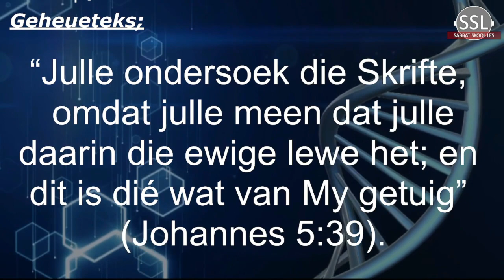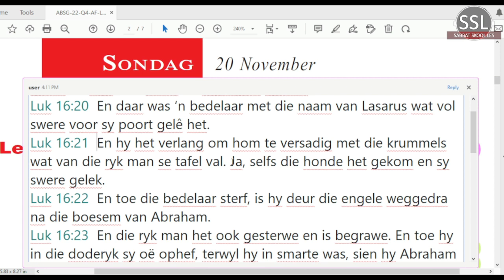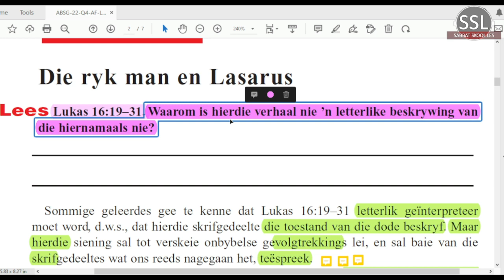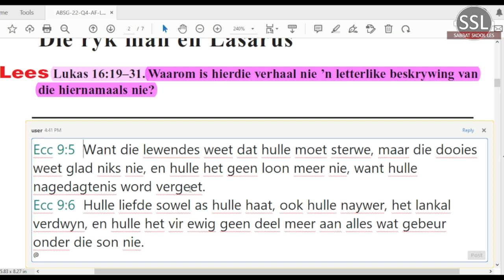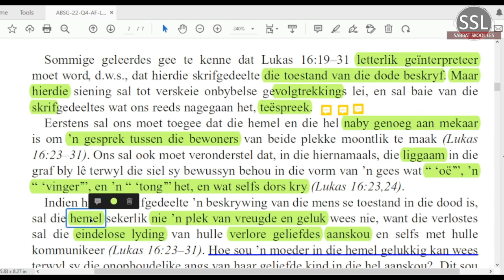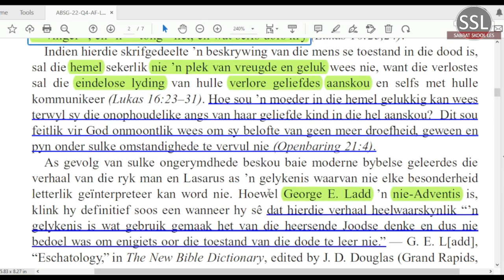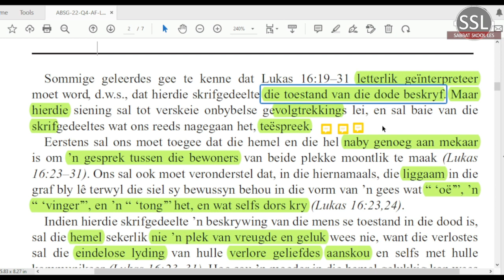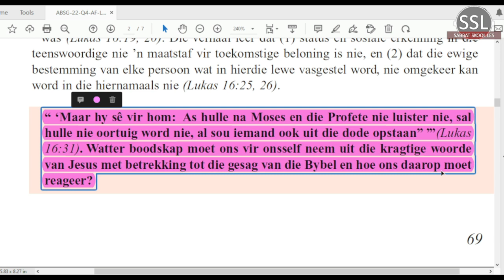Sondag 20 Nov - Die ryk man en Lasarus.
Les 9 – Teenstrydige skrifgedeeltes?
19 tot 25 November
 toekomshoop

Aanbieder:
David Kühn
CREDIT: